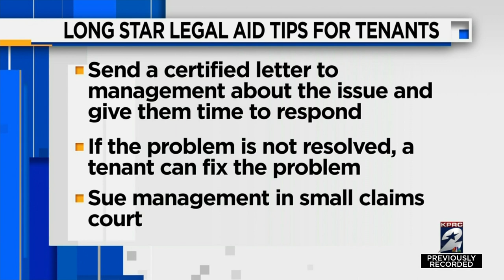Families upset by rats and mold in apartment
Residents who live at a north Houston apartment complex say they are disgusted with the rats and the mold that have taken over their apartments